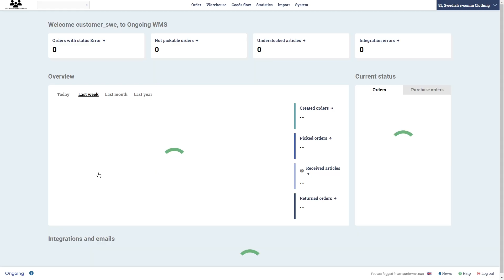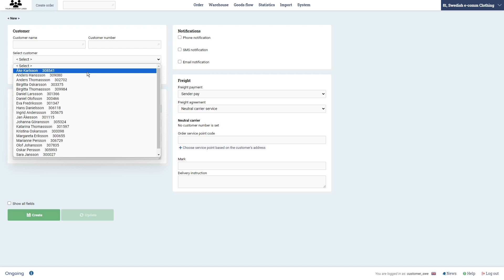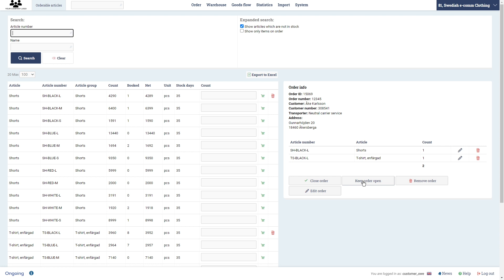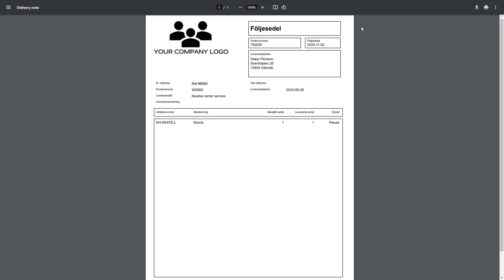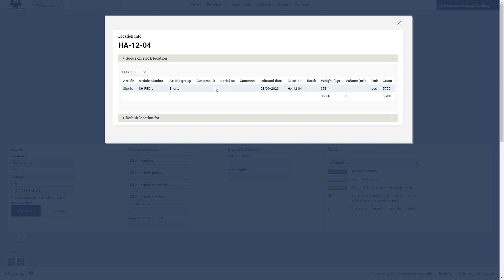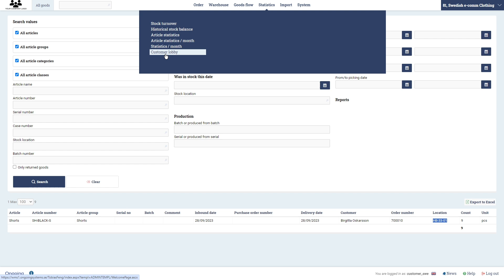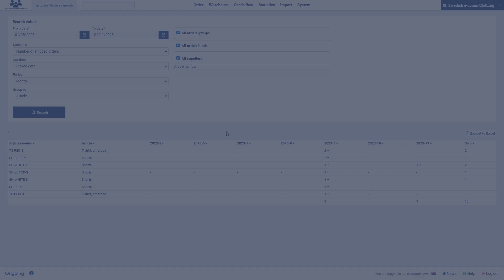Customer login in Ongoing WMS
Short tutorial describing the main functionalities of the free-of-charge customer login, in Ongoing WMS. Most commonly used if you are a customer to a logistics provider (3PL).